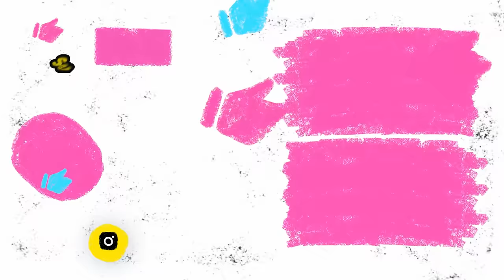Hamsters in a 5 - Level Minecraft Maze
Nice to meet all of you! Glad you join to my channel and follow my hamsters. Today there will be a battle between my hamsters Knopa and Topa in a five – level Minecraft maze. A great deal of obstacles are waiting for hamsters. Minecraft design will remind you the popular game. You’ll feel the spirit of Minecraft and will cheer for the hamster you like more. Topa VS Knopa in 5-level Minecraft Maze! Have a nice time watching!